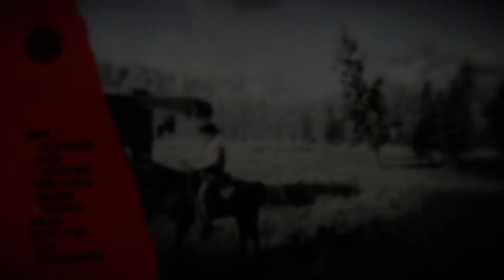Red dead 2 onde está nazar? 08/04/23